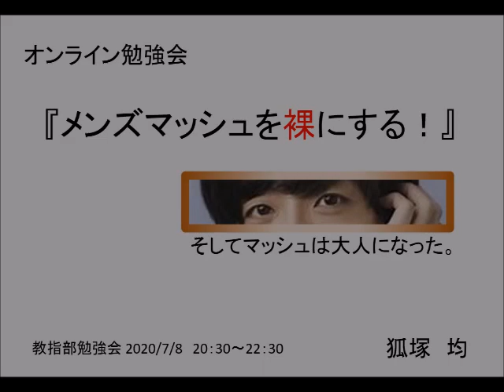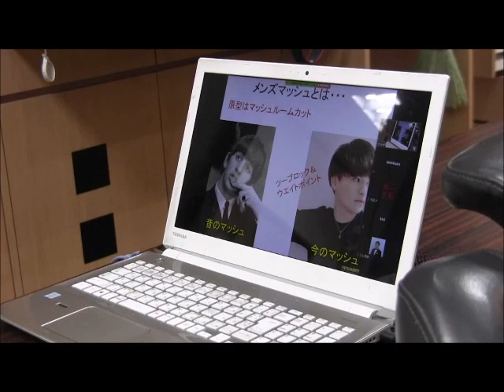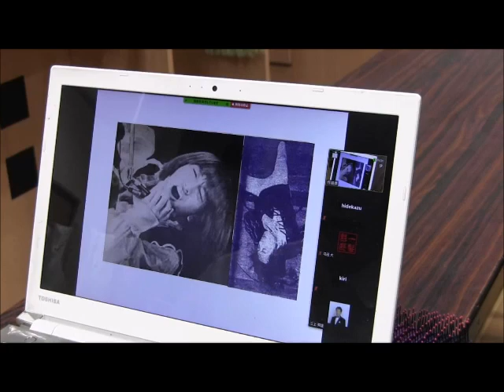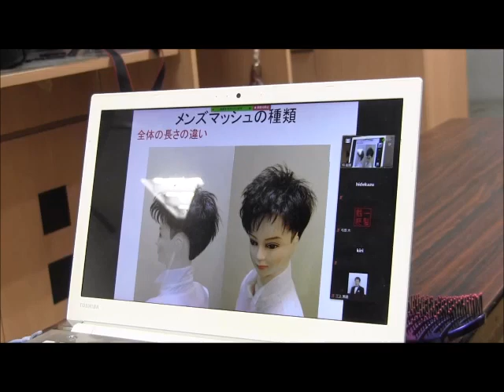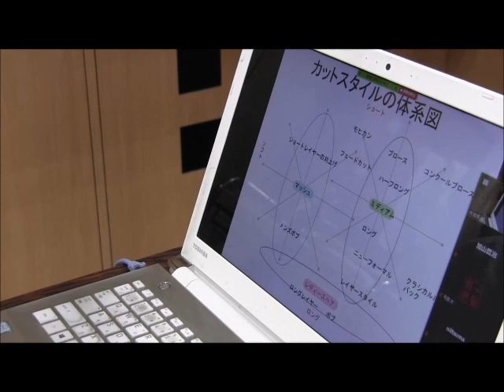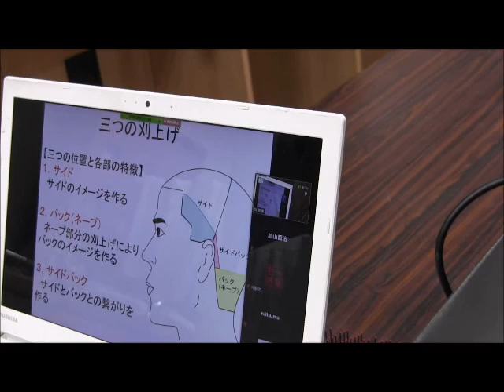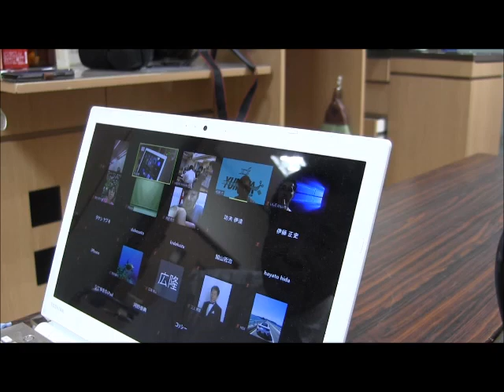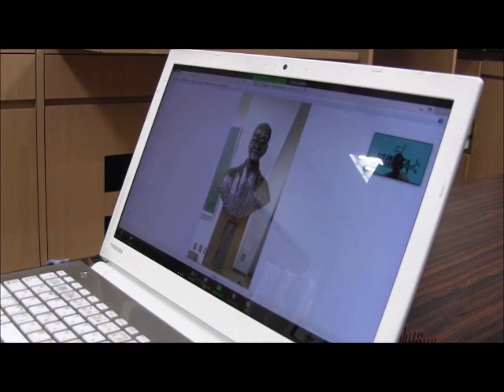メンズマッシュを裸にする そしてマッシュは大人になった オンライン勉強会ダイジェスト版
日技会教育指導部勉強会記録